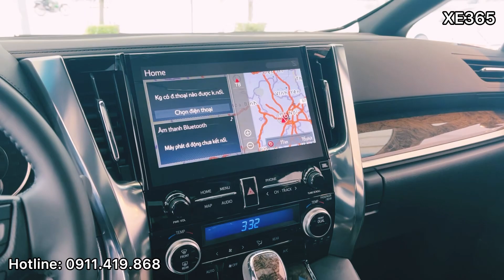✅ CHUYÊN CƠ MẶT ĐẤT - TOYOTA ALPHARD GIAO NGAY - BẤT NGỜ GIẢM GIÁ ƯU ĐÃI LỚN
Xe365 luôn có giá tốt, tư vấn tận tình, vui vẻ,  phục vụ nhanh gọn lẹ. Giao xe và hướng dẫn sử dụng kỷ lưỡng. Chăm sóc sau bán hàng chu đáo đến mọi đối tượng khách hàng!